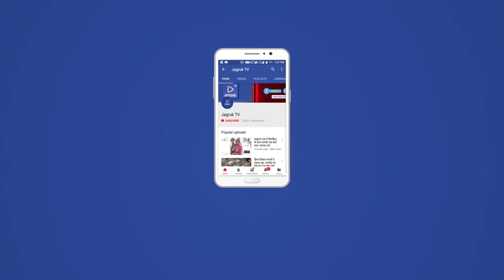सोजत : साइकिल तिरंगा रैली यात्रा का किया स्वागत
आजादी अमृत महोत्सव के तहत सीमा सुरक्षा बल(BSF) के जवानों का एक दल गाँधीनगर से दिल्ली साईकिल रैली से तिंरगा यात्रा कमाण्डेट एवं योगेन्द्र सिंह राठौड के नेतृत्व में एवं एसीसटेन्ट कमाण्डेट संदीप सिंह चौहान के साथ सोजत मरुधर केसरी पहुंचा जहां जवानों का भव्य स्वागत किया गया बीएसएफ जवानों का यह दल जन-जन को राष्ट्र की एकता अखंडता का संदेश देने के उद्देश्य से दांडी से साइकिल यात्रा करते हुए दल सोजत पहुंचा BSF के सहायक कमांडेंट मोहित भदोरिया ने बताया कि सीमा सुरक्षा बल के जवानों का दल जिसमें सहायक कमांडेंट, संदीप राजपूत, सहायक कमांडेंट डॉ भरत पालीवाल, सहित 15 सदस्यों का दल साइकिल यात्रा पर दांडी से रवाना होकर दिल्ली मे राष्ट्रपिता महात्मा गांधी की समाधि स्थल राजघाट पर जाकर संपन्न होगी।